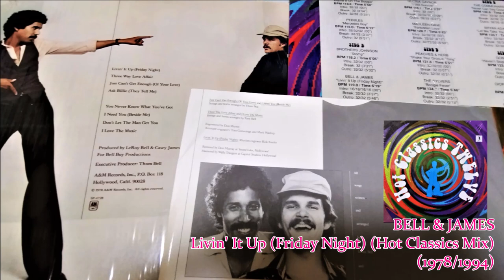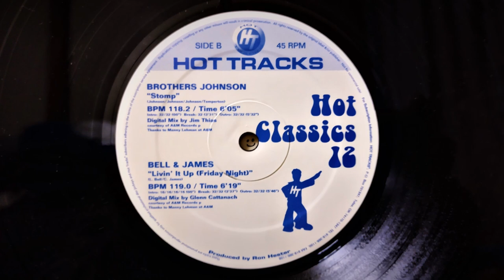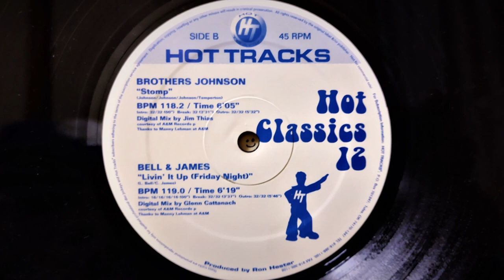BELL & JAMES - Livin' It Up (Friday Night) (Hot Classics Mix) (1978/1994) Soul Funk Disco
From The LP "Hot Classics Twelve" (3x12") HC-12 Hot Tracks (1994) US
Produced By Ron Hester
Digital Mix By Glenn Cattanach
From The LP "Bell & James" SP-4728 A&M (1978) US
Written, Produced By LeRoy Bell & Casey James